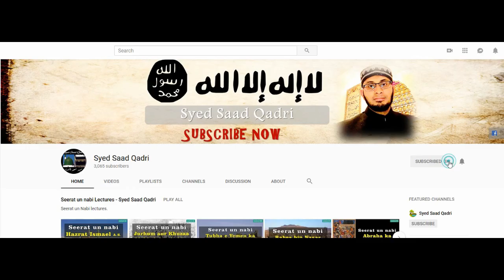Arsh kay Sayay mein Sabqat Lay Janay Walay | Qayamat kay din